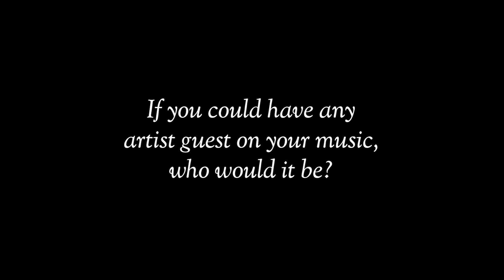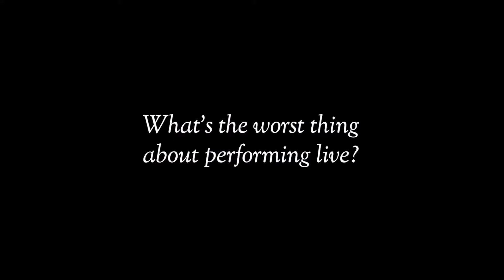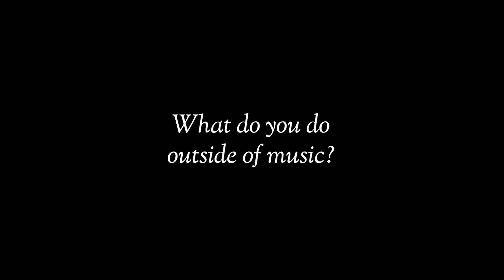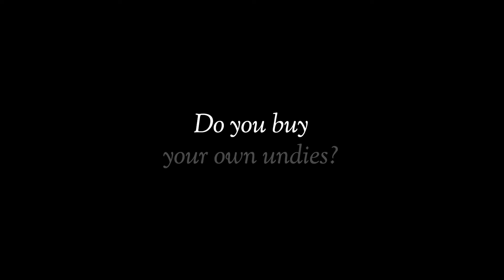Independent Play 03: Bachelor Pad with 'I'm An Individual / Ultimate Survivor'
Independent Play is a video series presented by Young Henrys featuring a live performance and interview from one FBi Radio Independent Artist of the Week, every month.

This month it's Sydney's premier garage-hilaire punk band Bachelor Pad playing a frankesteined version of two tracks - 'I'm an Individual' and 'Ultimate Survivor'.

Cameras: Ivan Lentell, Steven Lattuca and Chris Brun
Edit: Ivan Lentell
Audio recording: Harvey O'Sullivan